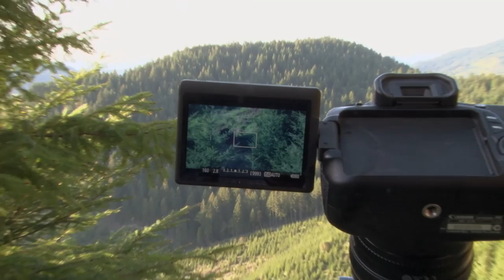Long Range Hunting - Bear Hunt - Extreme Outer Limits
Chris Beck of Extreme Outer Limits TV spends another year chasing bears in Oregon.  Enjoy this long range hunting video.

Extreme Outer Limits, hosted by Bob and Chris Beck, is a cutting-edge outdoor television series dedicated to the rapidly growing, long-range hunting enthusiast. Perfectionists in their sport and their video productions, Bob and his wife, Chris, take what they do seriously, and it shows. Airing on Saturday mornings, at 9:30am PST, The Sportsman Channel has billed this show as "an exciting and refreshingly different program that they are excited to air on their network.